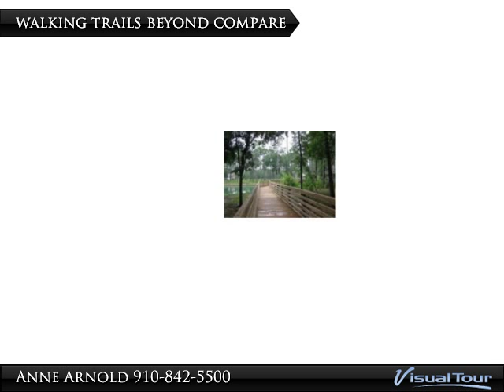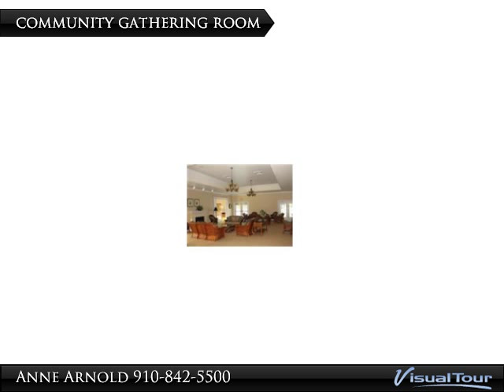188 Lockhaven Dr SE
Beautiful private lot in Riversea Plantation. Perhaps, topographically, the most pleasing neighborhood around. Enjoy amenities such as in/outdoor pools, tennis, boat and RV storage, Lockwood Folly River direct access opening up the ICW and Atlantic, walking trails beyond compare and more. Conv. located offering easy access to Shallotte, Southport and Hwy 17 midway between Wilmington and Myrtle Beach. This is a great neighborhood. Discover it if you have not already. Owner financing possible.

Presented By:
Anne Arnold, CENTURY 21 Anne Arnold